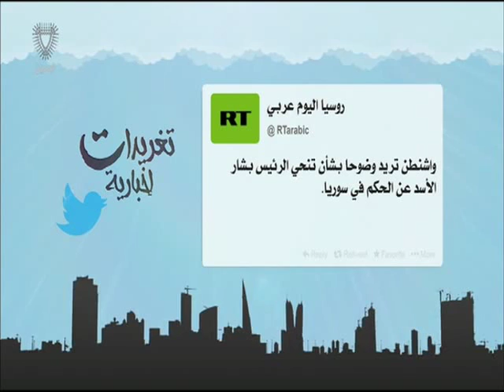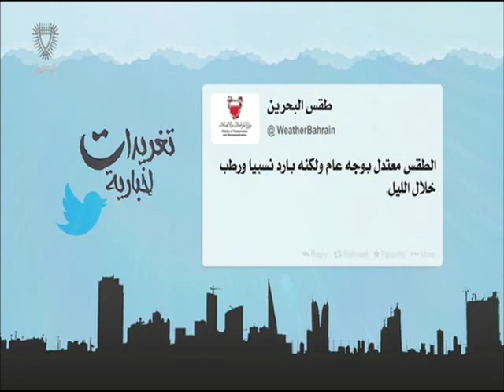البحرين: تغريدات أخبارية 14-01-2016